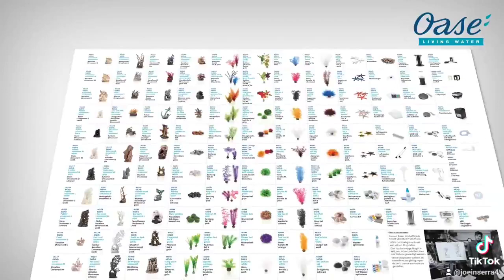fishtanks and the sea monster 👹 (1)